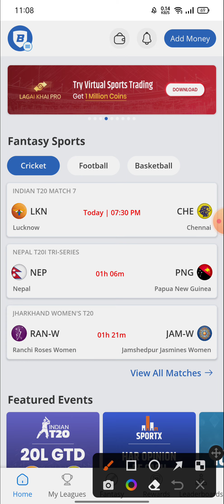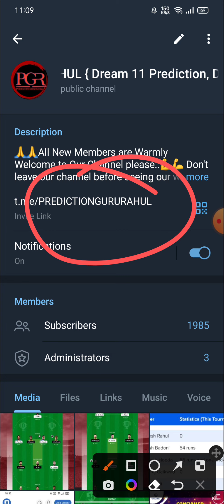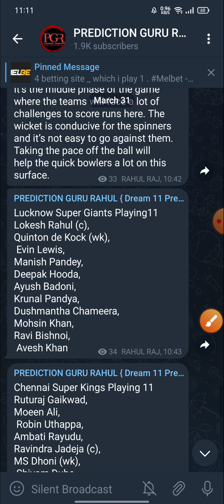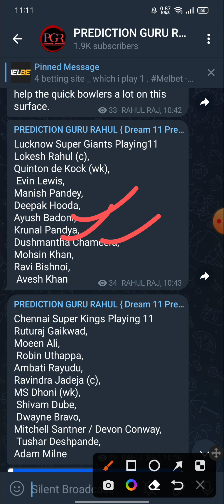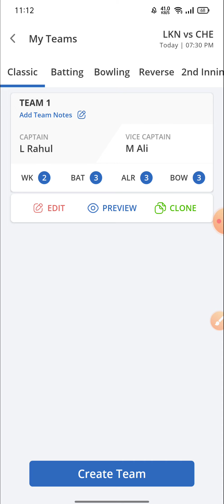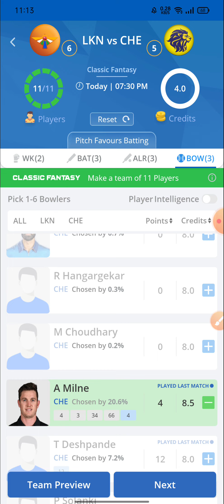CSK VS LSG BALLEBAAZI TEAM PREDICTION | H2H + GL TEAM MATCH ANALYSIS | Lucknow VS CHENNAI TEAM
LSG VS CSK 7TH MATCH TATA IPL 2022